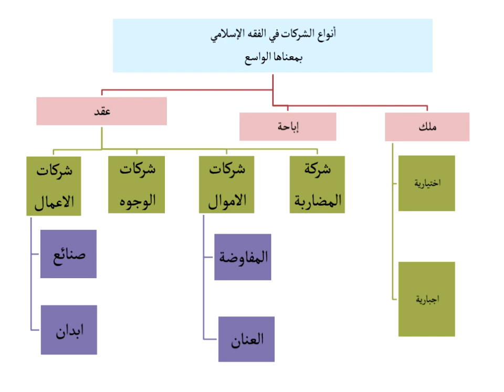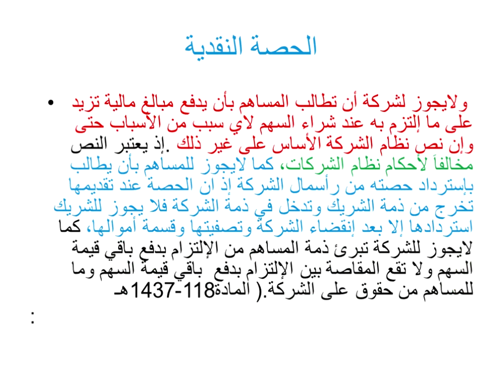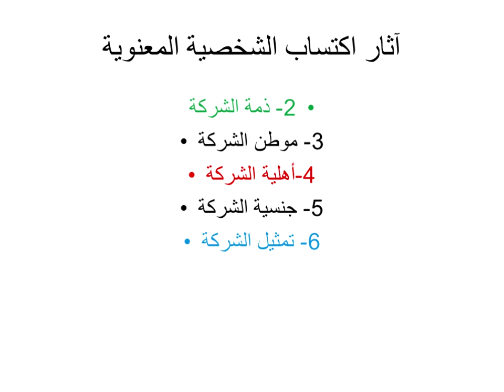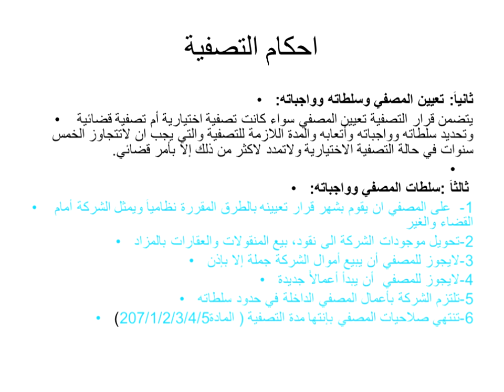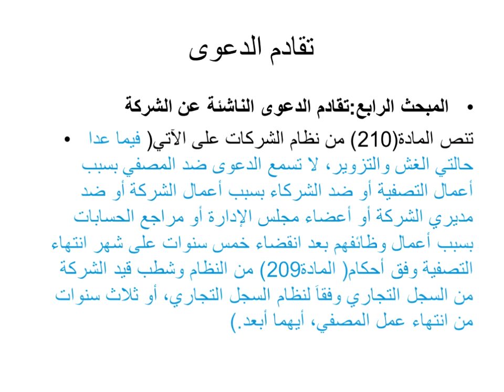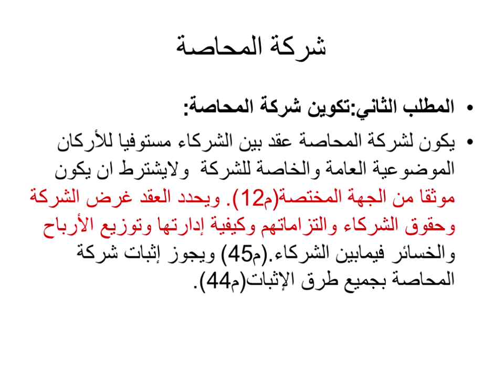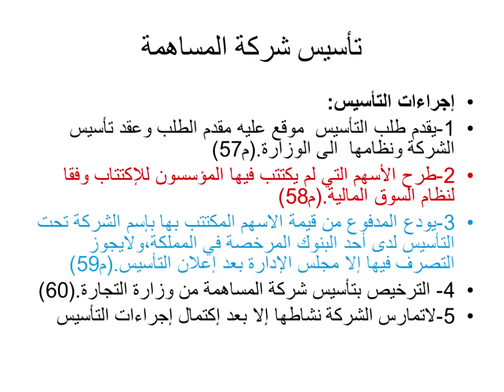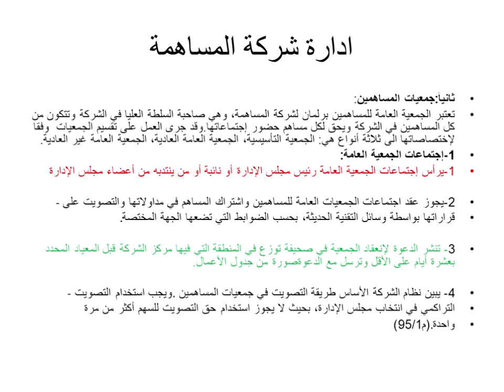اللقاء الحي السادس القانون التجاري الفصل الصيفي 1440